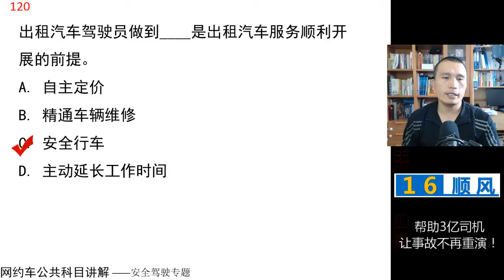田勇说网约车：公共科目题库讲解第119题 视频讲解 网约车